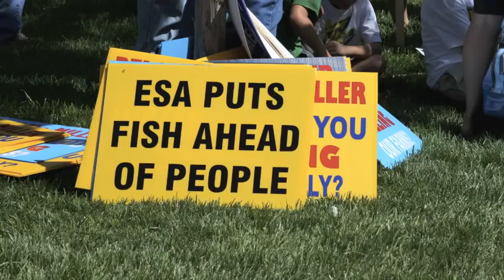Favorable ruling in the Delta smelt case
Acting on the legal challenges to federal water-pumping restrictions that have crippled farms and communities in the name of protecting salmon and Delta smelt, Federal Judge Oliver Wanger insisted that the interests of people, not just species, must be considered in framing Endangered Species Act rules.